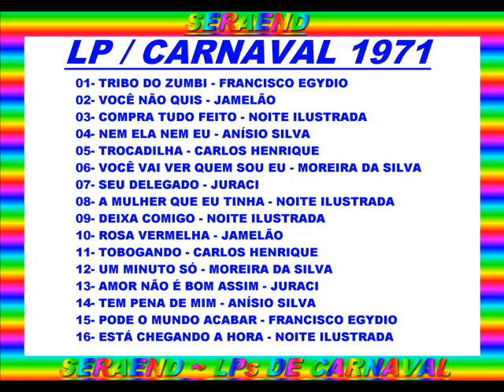TRIBO DO ZUMBI==FRANCISCO EGYDIO==1971